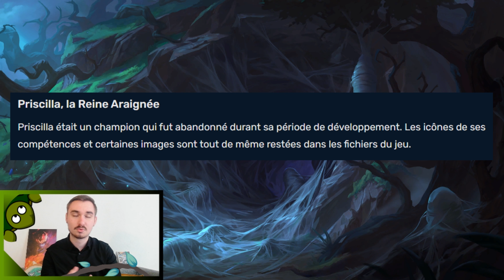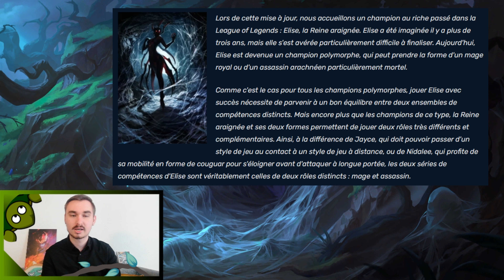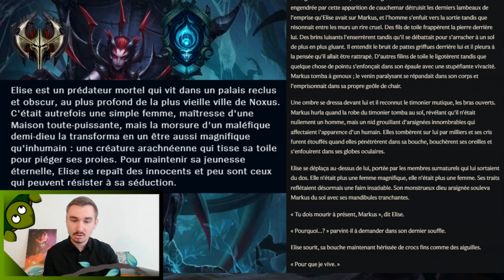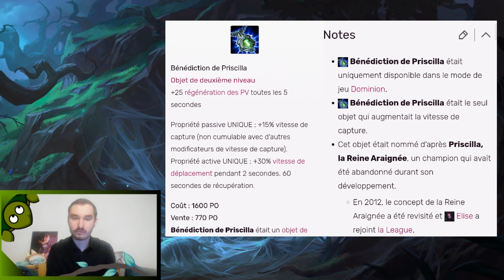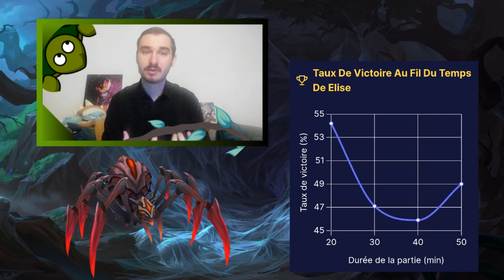Guide complet Elise - Comment carry à bas elo ?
OK!

Planning disponible sur Instagram pour voir toutes les vidéos !
Jeu disponible sur PC et Mobile.

Logiciels utilisés :
VSDC / Canva / GravitDesigner / XboxGameBar.
Twitch prochainement : RammusTatou

00:06 Introduction
01:21 Plan de vol
03:03 Conception
06:38 Histoire
10:12 Présentation
20:54 Les sorts
40:15 Les combos
58:41 Les runes
01:14:23 Les objets/SI
01:41:36 Matchup
01:53:00 Le clean
01:55:21 Les ganks
01:58:36 Infos en vrac
02:05:08 Compétitif
02:13:32 Autres jeux
02:15:48 Conclusion